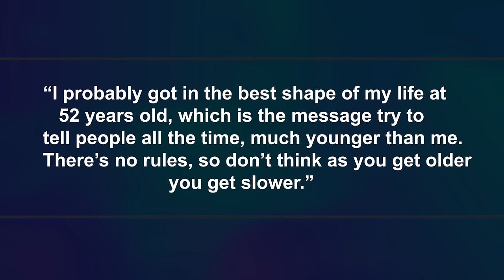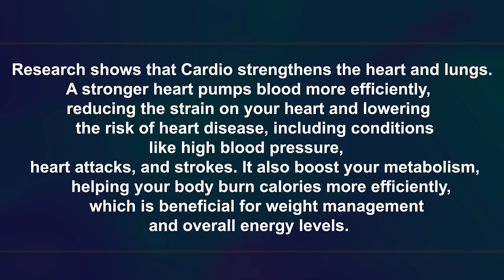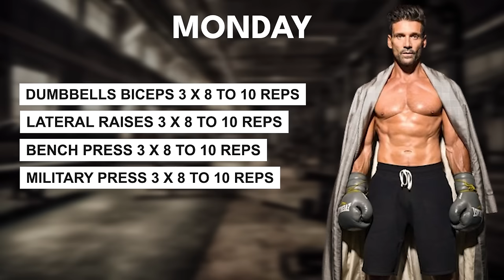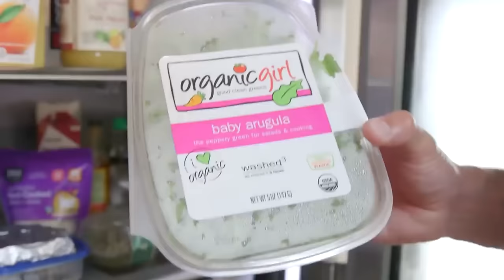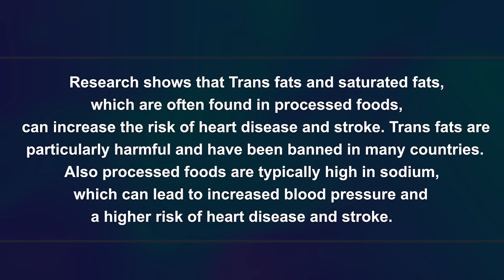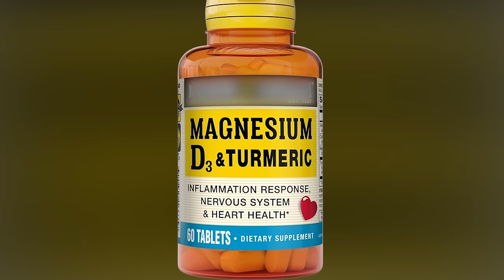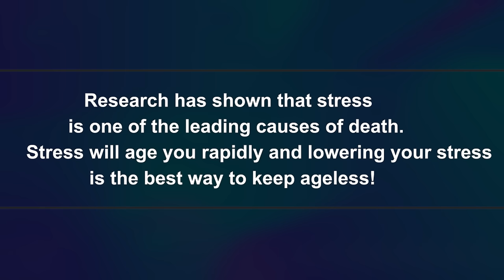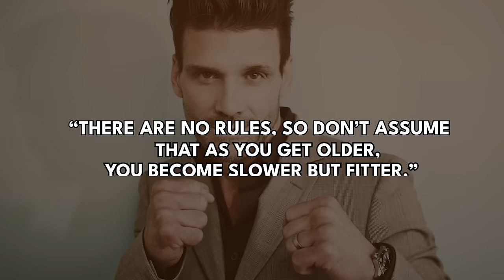Frank Grillo (58 Years Old) Shares His Secrets To Look 31 -(Work-out, Diet Routine Revealed)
Discover the age-defying secrets of Frank Grillo! In this exclusive video, the 58-year-old action star reveals his comprehensive workout and diet routine that keeps him looking astonishingly youthful at 31. If you're aiming to revitalize your fitness journey or seeking inspiration from Hollywood's fittest, you're in the right place!